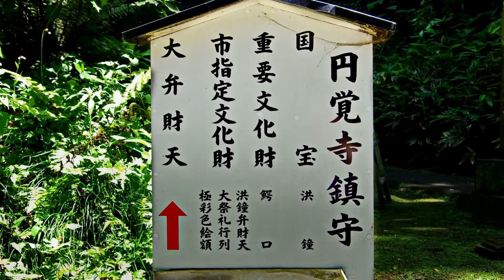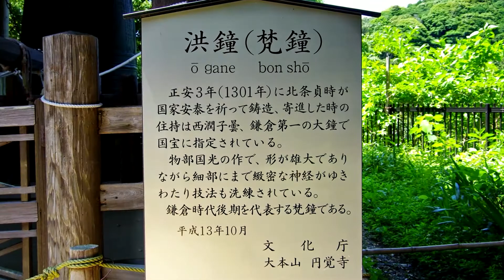円覚寺 国宝の洪鐘（おおがね）と弁天堂